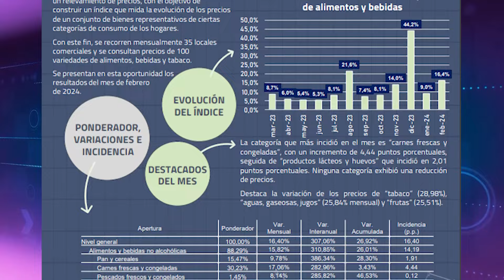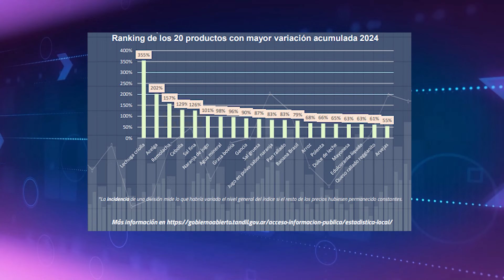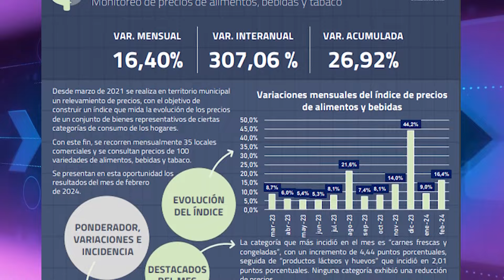La inflación de febrero fue del 16.4% en alimentos y bebidas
Así lo arrojó el sondeo que realiza mes a mes la Dirección de Estadística. Su titular, Julieta Vicente indicó que en los dos primeros meses del año acumula un 27 por ciento.